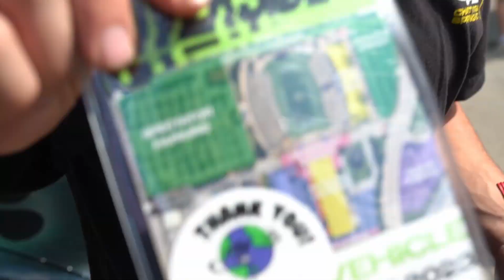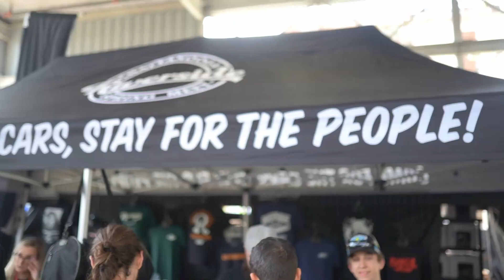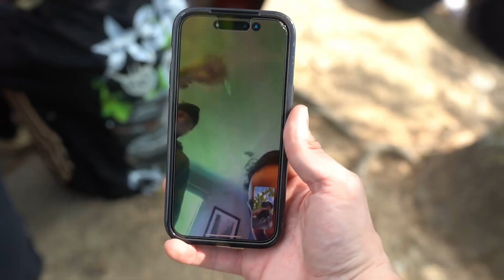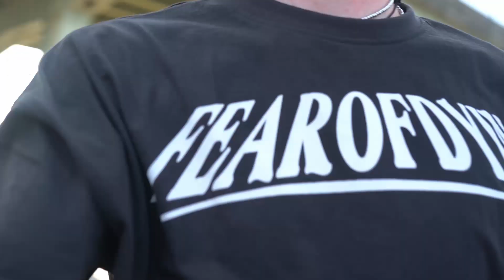THIS SHOW HAS THE LOWEST CARS - Riverside 8 Chattanooga 2023 VLOG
I decided to get a last minute flight to Riverside 8 in Chattanooga Tennessee. I got to meet most of Existance and other internet friends

Short trip but so worth it

The Orchard Music (on behalf of G59 Records)

$UICIDEBOY$ x SHAKEWELL - BIG SHOT CREAM SODA (Lyric Video)
$UICIDEBOY$ - 1000 BLUNTS (Lyric Video)